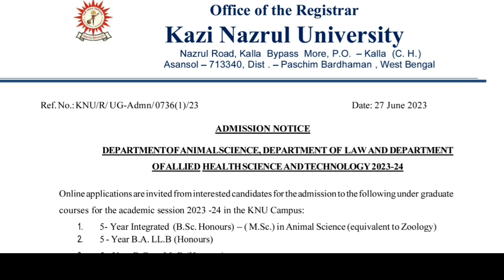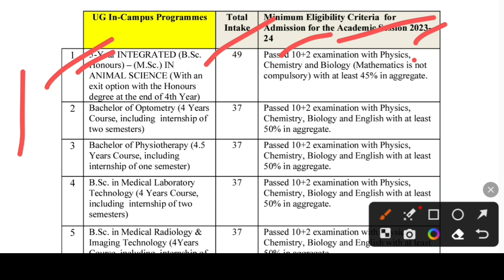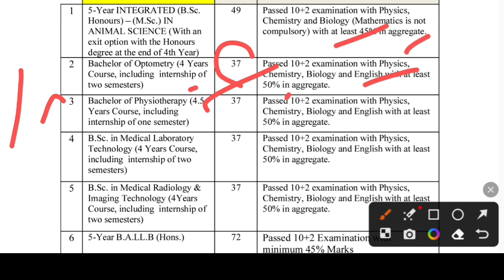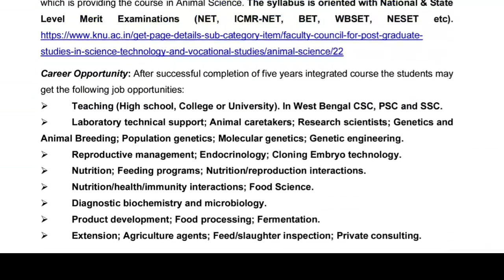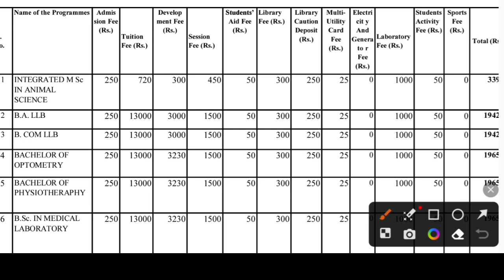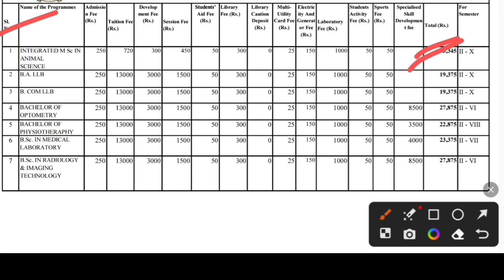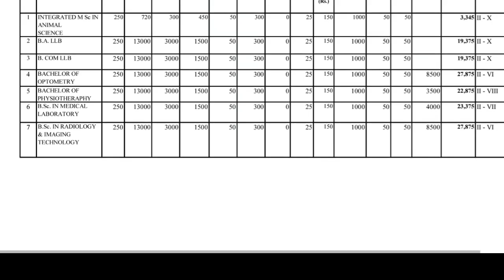Kazi Nazrul University UG Admission 2023-24: BA LLB: BCOM LLB: BSC: WB College Admission 2023: KNU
West Bengal College University Admission 2023. WB ug pg admission 2023. Kazi Nazrul University College admission 2023-24. Kazi Nazrul university 4 years UG Admission 2023 Official notice. Here the Kazi Nazrul university Colleges admission eligibility, Courses, minor subjects list, Selection process 2023. See the video.

Content Includes-
Kazi Nazrul university ug admission 2023-24,
Kazi Nazrul university ug admission 2023,
Kazi Nazrul university colleges online form fill up,
Kazi Nazrul university college admission 2023,
Kazi Nazrul university ug step by step form 2023,
Kazi Nazrul university ug admission 2023 notice,
Kazi Nazrul university ug admission guidelines 2023,
Kazi Nazrul university 4 year course 2023,
Kazi Nazrul university llb admission 2023,
Kazi Nazrul university ug course structure nep 2020,
durgapur law college,
kazi nazrul university admission,
asansole colleges admission,
top college in asansole,
West bengal best college admission 2023,
banwarilal bhalotia college,
durgapur government college,
asansol girls' college,
triveni devi bhalotia college,
bidhan chandra college asansol,
raniganj girls' college,
deshbandhu mahavidyalaya,
kulti college,
st xavier's College asansole,
Calcutta university 4 year graduation Admission 2023,
Calcutta university llb admission 2023,
Calcutta university law admission 2023,